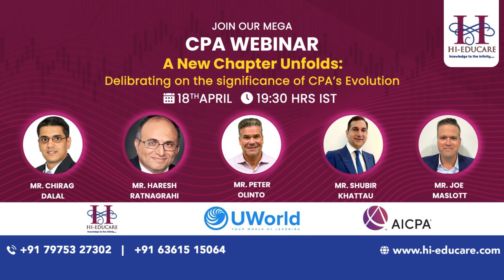Hi-Educare _ Join us for exclusive webinar - CPA Evolution 2024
📢 Join Us for the CPA Evolution 2024 Webinar! 📊

🗓️ Date: April 18, 2024 ⏰ Time: 7:30pm

Are you ready to evolve your CPA journey? 🌟 Don’t miss this exclusive webinar hosted by Hi-Educare, where we dive deep into the exciting CPA landscape of 2024. 🚀

🔍 What to Expect:

Cutting-Edge Insights: Unlock the latest advancements shaping the CPA profession. Stay ahead of the curve with expert analysis and strategic perspectives.

Actionable Tips: Gain practical strategies to thrive in the dynamic world of CPA training.

Competitive Edge: Chart your course to success by staying informed and empowered.

🌐 Why Attend?:

Be Part of History: This groundbreaking seminar explores the evolution of CPA—a transformation that will redefine the profession.

Exclusive Opportunity: Reserve your spot now for a webinar experience like no other.

Collaborate and Succeed: Let’s chart the course together and succeed as a community.

Don’t miss out on this unique opportunity! Reserve your spot and secure your competitive edge. 🎯